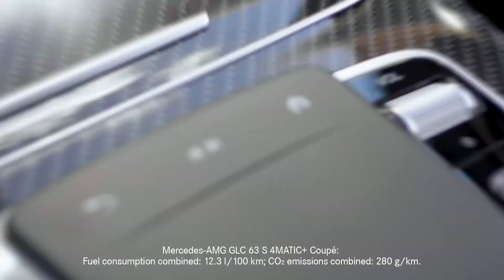Mercedes-AMG GLC 63 S 4MATIC+ Coupé Tour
Introductie van de nieuwe Mercedes-AMG GLC 63 S 4MATIC+ Coupé! Dit zeer veelzijdige model biedt optimale connectiviteit en duidelijke racetrack-genen. Verschillende hoogtepunten zijn het nieuwe MBUX infotainmentsysteem en tot 510 pk en een maximumkoppel van 700 Nm!